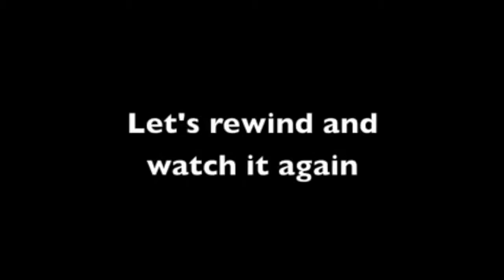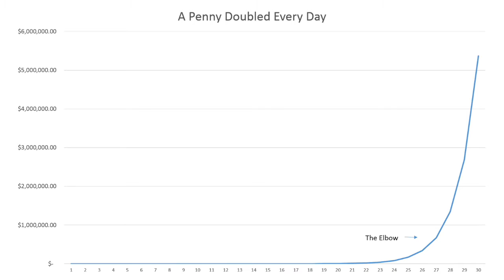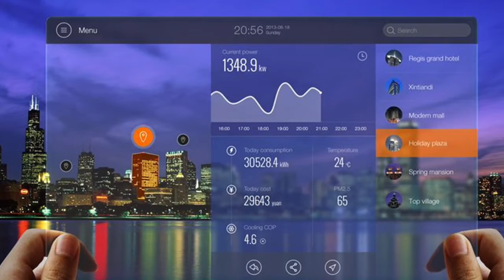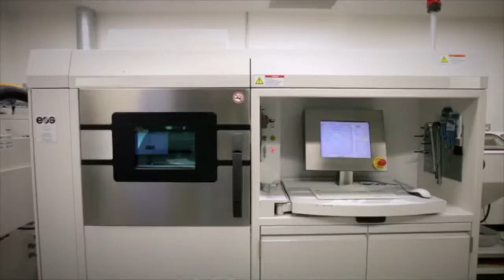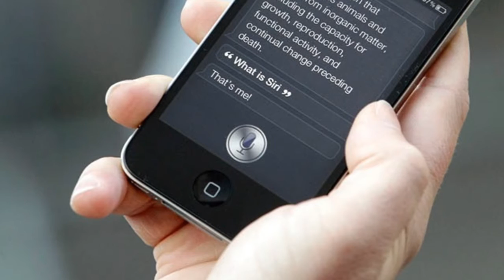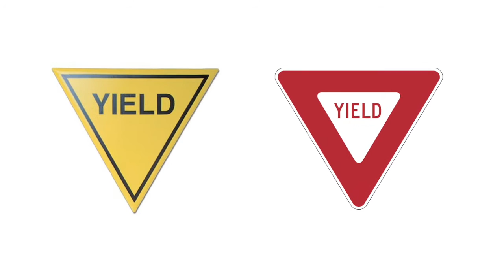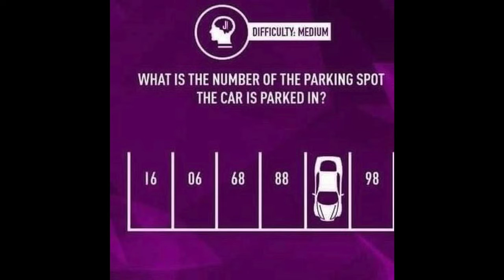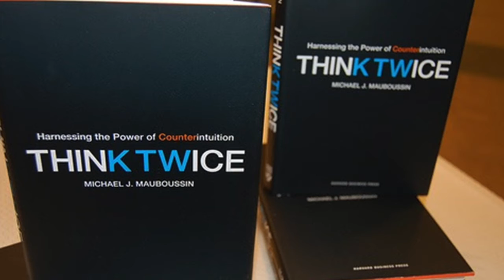October 2016 Futurist Town Hall Presentation | City of Glendora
On October 12, 2016 the City of Glendora hosted Futurist Jack Uldrich to discuss future technologies, followed by a Question & Answer period.